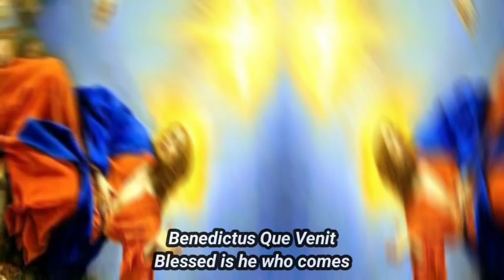Sanctus Sanctus Sanctus | Latin With English Subtitles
Music From:
Casa Pilasa

Sung By:
Harpa Dei